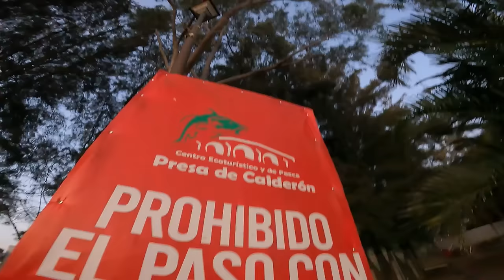Como Pescar en Aguas Verdes! | Señuelos y Técnicas comprobadas!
Este video es la muestra que no importa qué tan mal te vaya pescando, si lo vuelves a intentar al dia siguiente puedes entender el charco y lograr buenas capturas!

EQUIPO UTILIZADO

CAMARAS

CAMARA PRO

GO PRO

ACCESORIOS